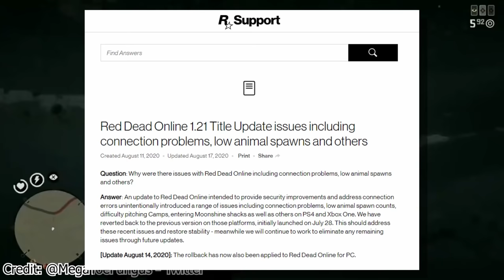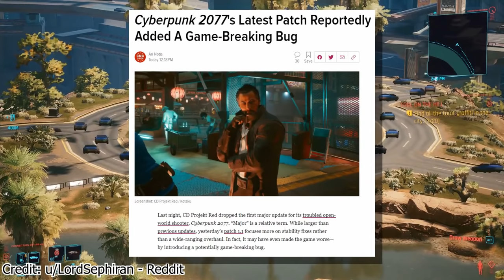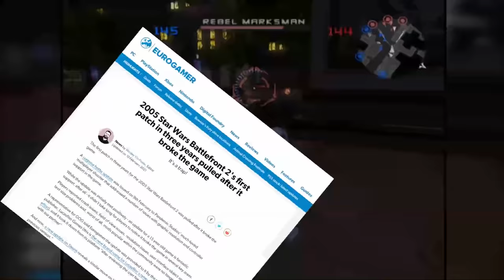💔 5 Update Patches that DESTROYED Games (Game Bricking Update Patches) | Fact Hunt | Larry Bundy Jr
Special thanks to Dodgy Kebaab for helping write and edit today's video!

In a world where releasing games in a broken state is already acceptable,  you'd think publishers would make especially sure when they patch the game,  it actually improved the situation, rather than make things worse.   But apparantly not.

So this episode, I take a look at five such occurances...   Enjoy!!! :)

Get $6 worth of free rewards! X1 gold chest  + 500 coins 🎉

5 Suspicious Review Scores,
4 Times Nintendo Got Sued and a whole lot more.

0:00 Intro
1:10 Red Dead Redemption II Online
3:28 Cyberpunk 2077
5:25 Star Wars Galaxies
7:59 Call of Duty: Modern Warfare (2019)
10:10 Star Wars Battlefront II (2005)
12:02 Outro and Patreon ebegging